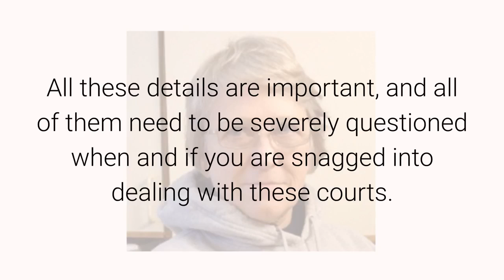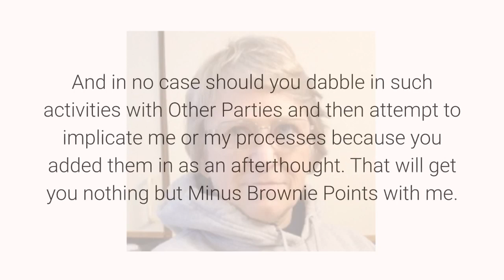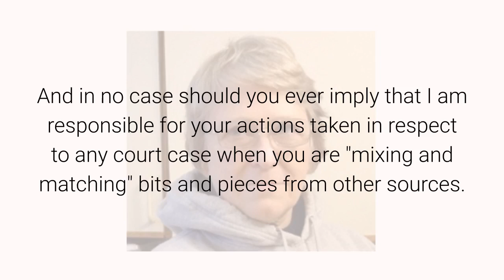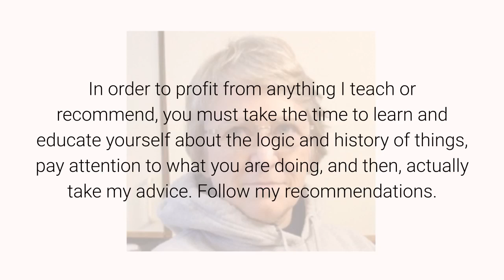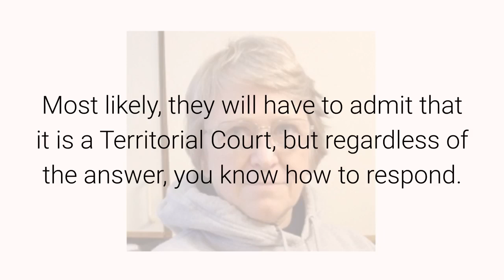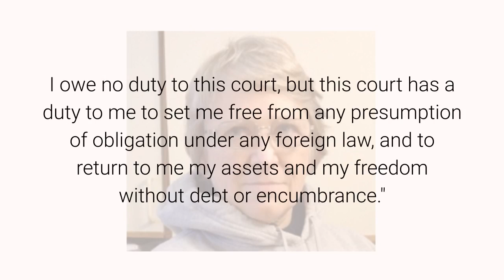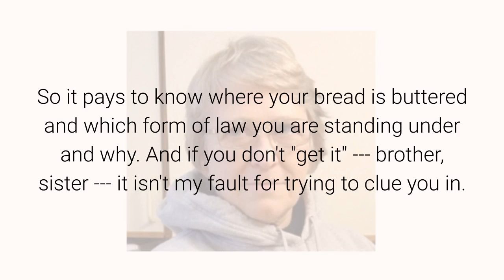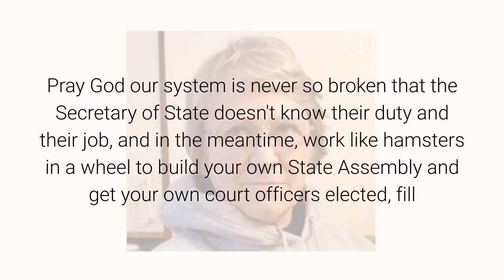Update on Court Matters for State Nationals/Citizens July 2, 2020 By Anna Von Reitz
All those who are awake will be seeing some very odd things going on in the courts and with the nomenclature they are trying to use, and even with the way they are stating purported charges.

For example:

Court Orders signed by judges using names styled like this:
John M CHAMBERS  or LISA S White

Charges brought by entities styled like this:
State Of Florida or FLORIDA

Charges restated in ways that make no sense, like this:
Fleeing of Justice  (instead of Fleeing from Justice)

Defendants addressed like this:  John Maynard Keynes, but with the number (2) in parenthesis, indicating that there are two Defendants present, albeit only one name.

All these details are important, and all of them need to be severely questioned when and if you are snagged into dealing with these courts.

"Just what is this Plaintiff entity doing business as "State Of Florida" styled in this manner?   I have never seen this entity before in my life and certainly have no contract with it or obligation to it."

"Why does this docket present one three-part Proper Name, yet indicate the presence of two Defendants?"

"What does this charge --- "Fleeing of Justice" --- mean?  One could flee from justice or flee to justice, but fleeing "of" justice seems an impossibility, as it would mean "fleeing apart from justice" or "fleeing separate from justice" or "fleeing belonging to justice".  How is anyone supposed to answer a nonsensical charge?"